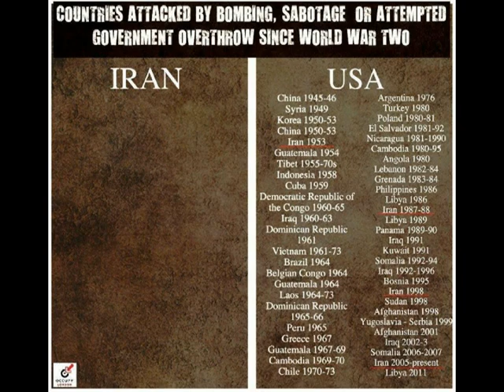Glory Hallelujah. If you don't come to democracy, democracy will comes to you !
"Ich weiß nur eines: Verbannt alles Mitleid mit jenen anderen. 'Ich liebe die großen Verachtenden, weil sie die großen Verehrenden sind nach dem anderen Ufer', hat Nietzsche bekannt. Darum verliert kein Mitleid! Ich sage haßt! Haßt, was da über euch kommt! Wenn ich das sage, mache ich nicht in Wahrheit Platz für die Liebe ? Kann nicht Gott nur annehmen, in dem er zugleich verwirft ? Verdammt er nicht um der Liebe willen ? Ja, wer liebt, muß zugleich verwerfen. Deshalb aus Liebe zu dem wonach wir hungern und was man uns kaputt gemacht hat, sage ich: Haßt ! Die Liebe ist machtlos geworden. Dort drüben, jenseits des Ozeans steht der Schuldige! (Joachim Fernau, Hallelujah. Die Geschichte der USA. München 1977)